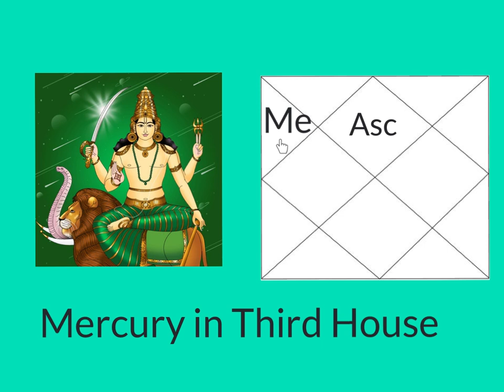Mercury in Third House (Mercury 3rd House) Vedic Astrology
How will Mercury work for you in the Third House of your chart?
Can be read from Ascendant and from Moon sign.